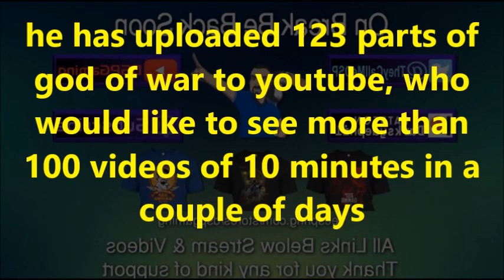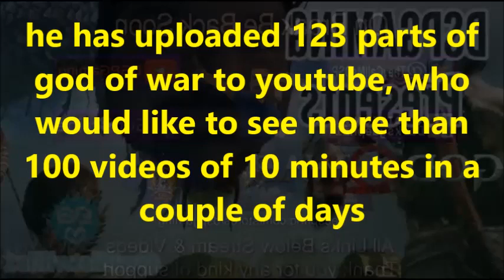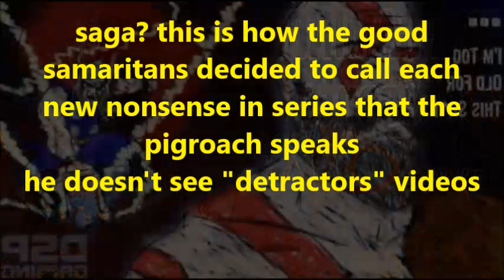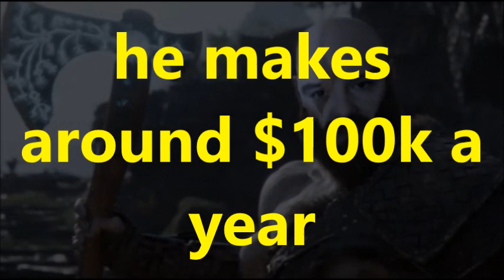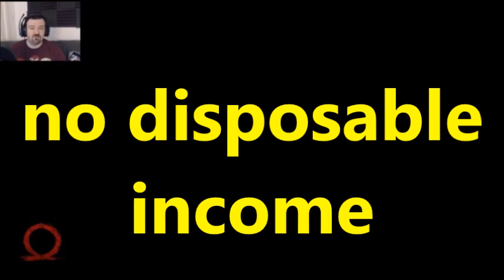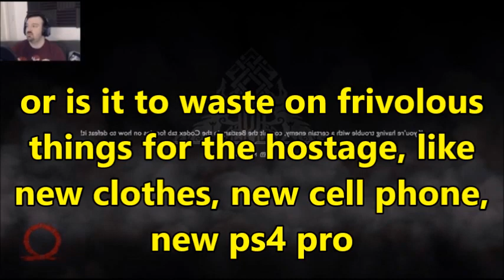DsPgaming--gow low views on youtube